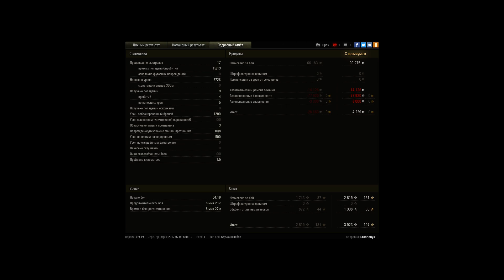Затащил в конце